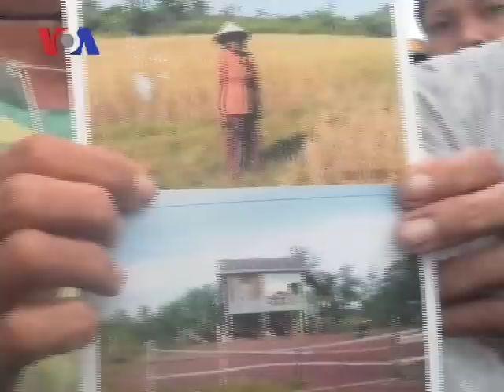Koh Kong Land Protesters End Blockade of Highway (Cambodia news in Khmer)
Some 200 villagers in Koh Kong province ended a demonstration Monday that had blocked National Road 48. The protesters, from two villages, are demanding a resolution to a longstanding land dispute with ruling party senator and prominent businessman Ly Yong Phat, who is also the owner of Koh Kong Sugar Industry, Ltd. Villagers say they have been pushed off nearly 1,500 hectares of land to make way for sugar cane crops. Chan Saveth, a rights investigator for the group Adhoc, said they had ended their protest "because they had no results from the authorities." (Kong Sothanarith in Phnom Penh, interviewing rights workers and protesters.)